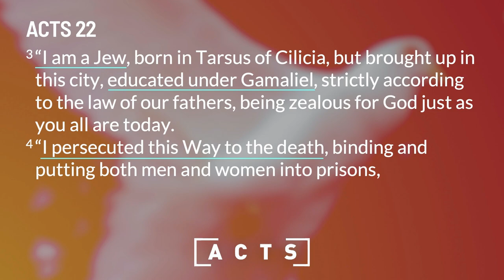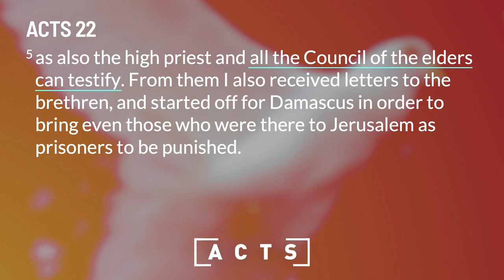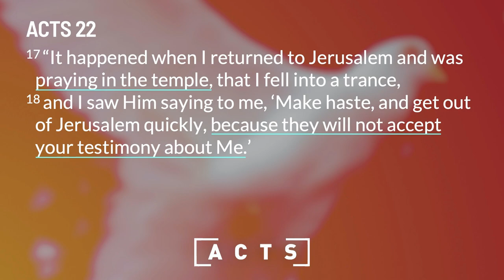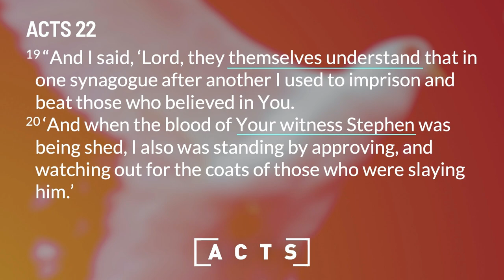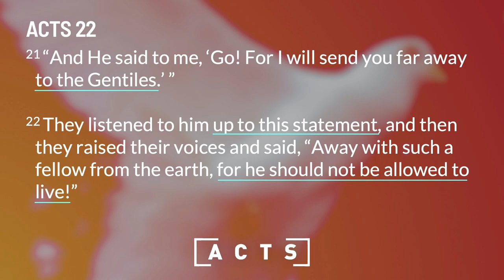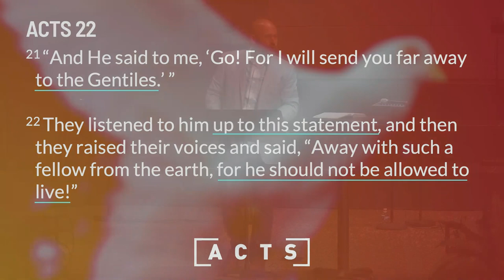Sunday Sermon | Book of Acts: Testimony to Jews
In our journey through the Book of Acts, Pastor Jason dives into Paul's unflinching dedication to following the Spirit's guidance, even in the midst of opposition. As Paul recounts his own story to an enraged crowd, the struggle between the unrelenting progress of the Gospel and the forces of resistance becomes increasingly tense.